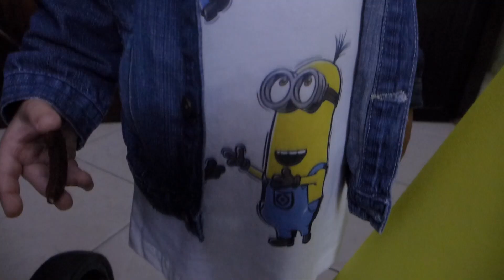Maria Luíza - 4 meses